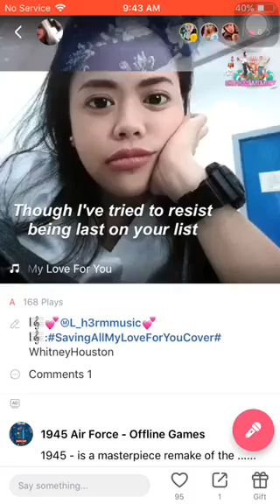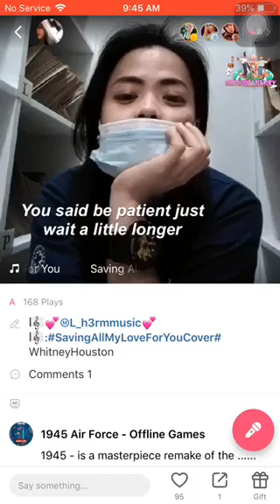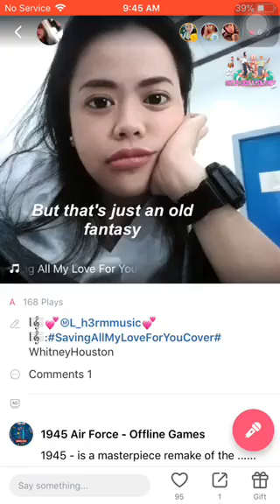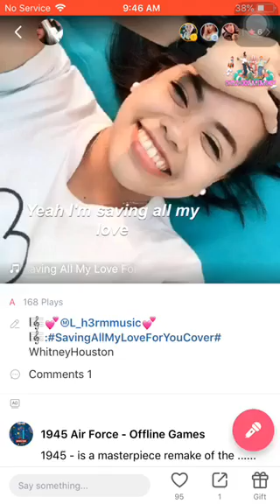Saving All My Love For You Cover via